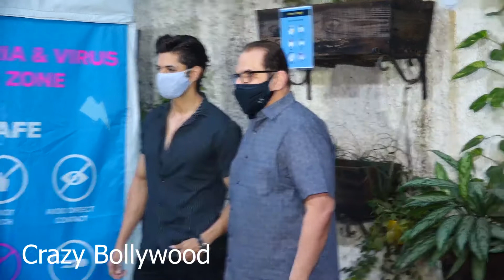Bestfriend Anupam Kher Appreciating praising The work of Satish Kaushik & The entire team of Kaagaz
Bestfriend Anupam Kher Appreciating The work of Satish Kaushik & The entire team of Kaagaz  SALMAN KHAN FILMS & SATISH KAUSHIK ENTERTAINMENT HOST SCREENING OF KAAGAZ WITH ANIL,FARHAN & MANY MO